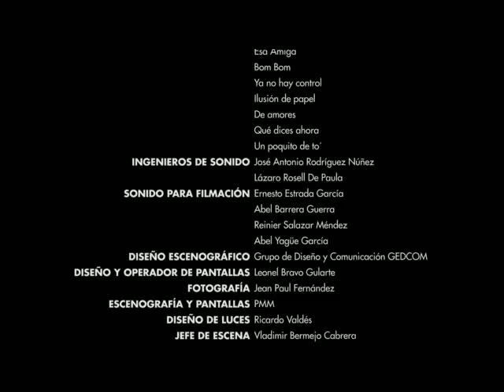Paulito y su Elite XXV aniversario - "Hasta el Último Callejón"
Concierto de Paulito FG y su Élite por su 25 Aniversario en el Teatro Karl Marx.
Interpreta el tema "Hasta el Último Callejón" de Paulito FG.